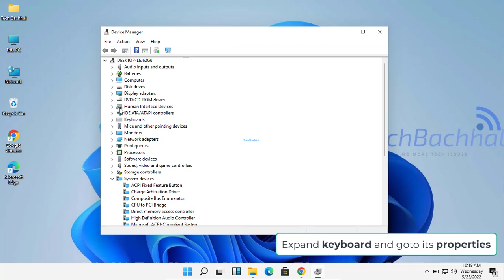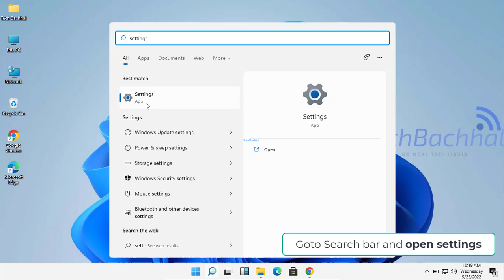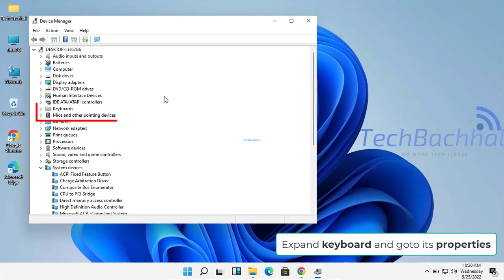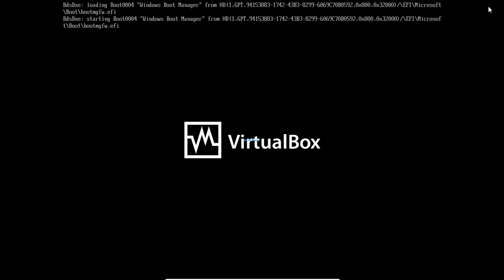Num Lock Or Number keys Are Not Working On Windows 11 - 3 Fix How To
Num Lock or number keys or keys light is not working on Windows laptop or computer (e.g. HP, Dell, Lenovo, Intel) can be posed as a havoc for regular Windows OS users. In this tutorial, we’ll show you how you can easily have fixed this problem.
The separate number pad on most keyboards is really useful. However, improper settings, obsolete keyboard drivers, and the existence of a virus or spyware can all prevent the number pad from working properly. The number pad on your keyboard comes in handy if you have to enter or deal with a lot of numeric numbers on a regular basis. Using the number pad allows you to enter digits quickly and accurately. It also makes repetitious jobs less unpleasant, especially if you're an accountant or use it for billing.
What are the most probable causes of Num Lock error in Windows?
Sadly, some Windows users have reported that the specialized number keypads on their computer keyboard are unworkable. An OFF number pad, obsolete or corrupt drivers, a corrupt user profile, or turned ON mouse keys are the most likely causes of this problem. However, we strongly advise that you update Windows on a frequent basis to avoid driver issues.
It's a widespread fault that affects Windows 10 users all around the world if your number keys on the right side of your keyboard don't work. The system's hardware or software could be the source of the basic issue.

CHAPTERS
0:00 INTRO
0:08 UPDATE DRIVERS
1:01 TROUBLESHOOT
2:09 UNINSTALL DRIVER
3:24 OUTRO